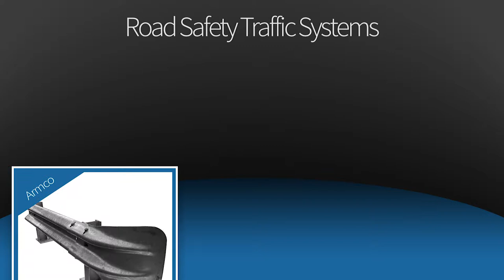First Fence - A leading manufacturer and supplier of temporary and permanent fencing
First Fence was established in 2010 and has fast become one of the front-runners of today's UK fencing industry. We manufacture and supply a wide range of Security and Temporary Fencing, as well as Traffic Management and Access solutions. Serving clients on a national and now international scale, we cater to a variety of commercial and industrial markets, as well as public sectors.